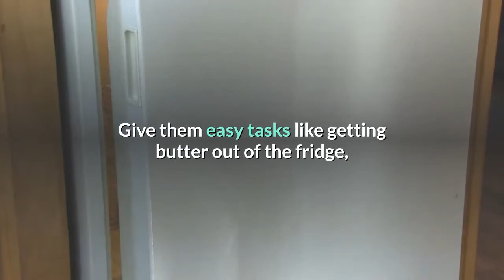3 important life skills to teach your kids during lockdown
3 Important Life Skills To Teach Your Kids During Lockdown

 Angela Kidd is an author and illustrator, a wife and a mother to 3 beautiful kids. In her spare time, she would personally create storybooks and coloring books for her children for fun and they loved it.. And so did she. Angela quit her job and created her own line of educational activity books for children of various ages, with the main goal of making learning fun! You can check out some of Angela's amazing books here.